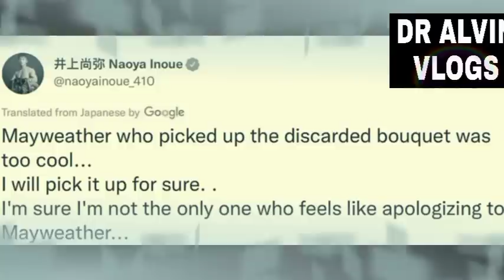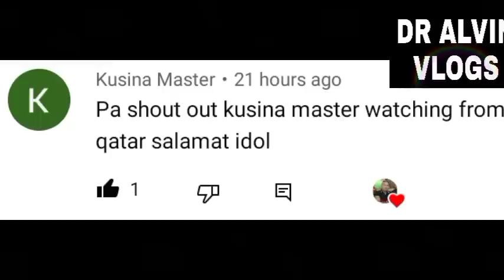HALA! CASIMERO PROMOTER BINANGGIT NA NI ALAS!! CUTMAN NI QA MAY MENSAHE! INOUE DISMAYADO NAG SORRY!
Naoya Inoue dismayado sa kababayan sa hindi magandang trato kay Floyd Mayweather Jr.

         Mandirigma Sports